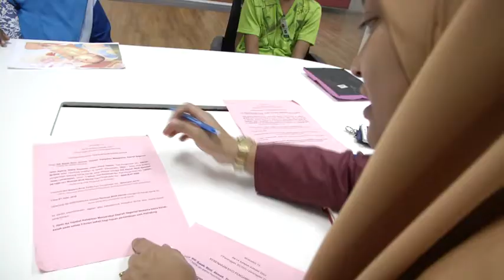Nenek Mohon Bantuan Bela Nasib Dua Cucu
Tak sanggup melihat dua cucunya dijual oleh ibu bapa sendiri kerana inginkan duit untuk membeli dadah, seorang nenek sanggup ambil risiko.

Cucunya dibeli kembali menggunakan wang simpanannya untuk pembedahan kaki, itupun tidak mencukupi dan masih berhutang RM2 ribu.